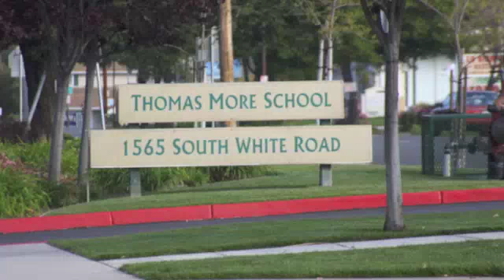Thomas More School, San Jose, CA